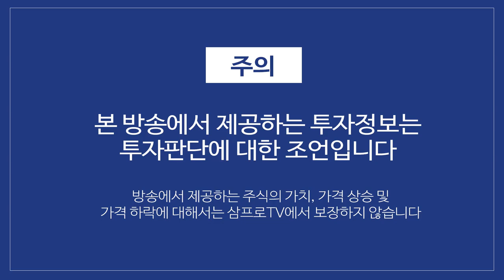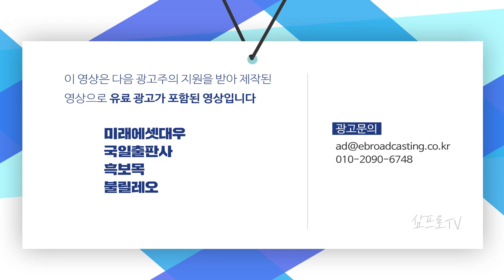일본 지진 재발생... 지지율 바닥 속 스가 정부의 앞날은? f. JP뉴스 유재순 대표